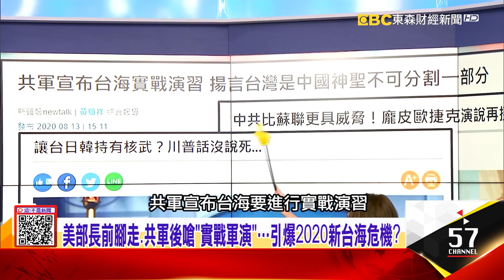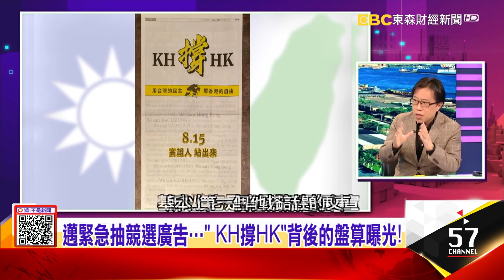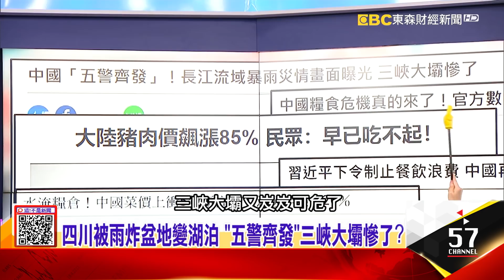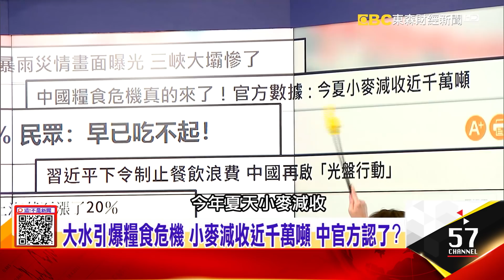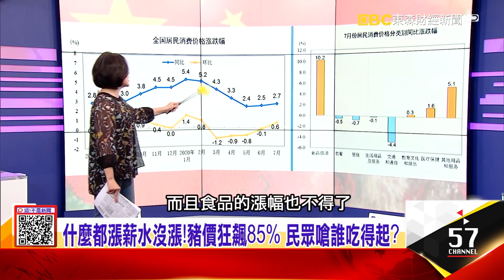共軍對台「報復性軍演」 24年台海最接近戰爭一刻…四川被雨炸盆地變湖泊 「五警齊發」三峽大壩慘了？選前之夜…韓粉大集結？韓國瑜站台挺蓁？-【這！不是新聞】20200813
1、共軍對台南北兩端「報復性軍演」 2020新台海危機引爆？讓台、韓、日擁核武？川普「語帶玄機」…下一步？中國蘇-30「長途奔襲」、神秘特戰隊「蛟龍」水下實射！
2、蓁、邁競選大PK 「倒數48小時」絕命招數曝！廣告現端倪？背離競選主軸的宣傳…「蓁」難贏？邁緊急抽競選廣告…「KH撐HK」背後的盤算曝光！
3、成都大水灌！首發「山洪災害」紅色預警 北京城危機 大水引爆糧食危機 小麥減收近千萬噸 中官方認了？豬肉價比黃金！小學當獎勵送 農民怕偷竟背豬種田？